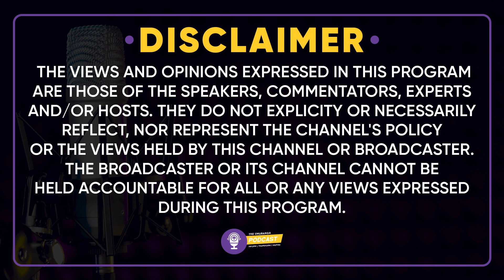The Umubanga Podcast | Episode 17 | Pst. Patrick Osagie on The Call of God, Family, Zambia & Church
Host: @DennisMubangaKabwe
Guest:   @PatrickOsagie
Captured by: @umubangamedia
Graphics by: @Minister_pj
Motion Graphics by: @John Kaumbe
Video and Sound Consultant: @dodmediahub340

 / umubangamed.  .

 / umubangamedia.  .